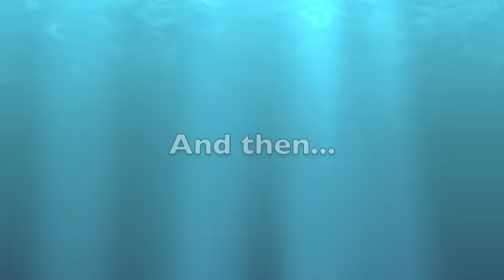Vlogging #103 -BEACH!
At teh beach!